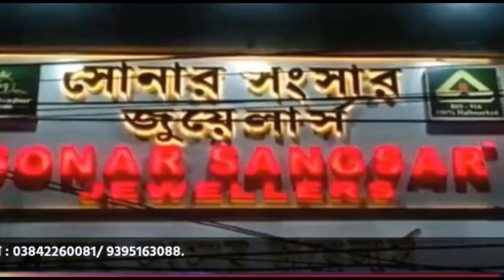ফের উত্তেজনা! এবার হাইলাকান্দি প্রশাসনের দাপটে সুর নরম করলো মিজো প্রশাসন, বন্ধ হলো রাস্তার কাজ